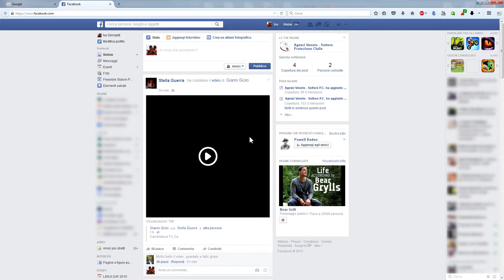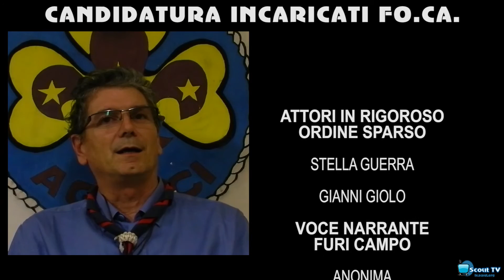Intervista Doppia Candidatura Incaricati Fo.Ca. Zona Scorzè 2015